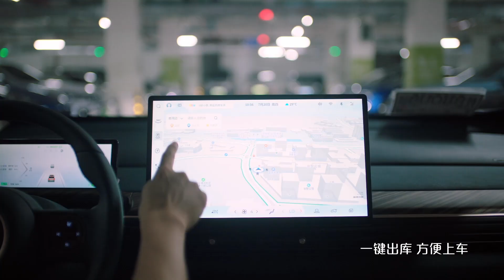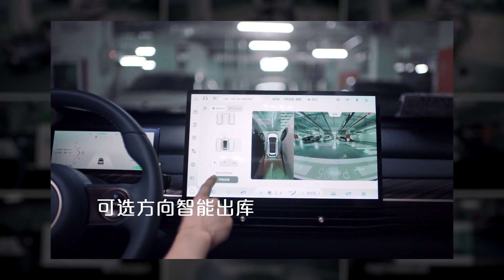2024 WULING BAOJUN CLOUD / YUNDUO EV Intelligent Driving Assistance (ADAS): Commercial Ad Iklan TVC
Baojun Cloud EV specification:
Overall dimension(mm): Length: 4295 Width: 1850 Height: 1652
Fuel Type: Pure electric
Maximum speed (km/h): 150
Total mass(kg): 1885, 2010, 2070
Kerb weight(kg): 1495, 1575, 1595, 1615, 1635, 1 665
Number of axes: 2
Wheelbase (mm): 2700
Minimum ground clearance (full load) (mm): 133
Tire specifications: 215/60 R17,  215/55 R18
Rated passenger capacity  (number of seats): 5
Track (front/rear) mm: Front track: 1600 Rear track: 1586
Approach/departure angle (degrees): 20/28
Front overhang/rear overhang (mm): 755/840
Electric motor model:  TZ180XS2A0
Electric motor enterprises: Zhuhai Enpower Electric Co., Ltd
Power Hp (kW): 134 (100) torque 200 Nm
 - The battery is lithium iron phosphate supplied by Liuzhou Huating New Energy Technology Co., Ltd, Battery capacity 37.9 kWh cruising range 360 km CLTC, capacity 50.6 kWh cruising range 460 km CLTC,  and capacity 56.8 kWh cruising range 505 km CLTC,

The product is a new energy vehicle, the new energy type is pure electric, the type of energy storage device for electric vehicles: lithium iron phosphate battery, the energy storage device assembly manufacturer: Liuzhou Huating New Energy Technology Co., Ltd., the energy storage device single manufacturer: Ruipulanjun Energy Co., Ltd., the peak power of the drive motor: 100kW.ABS model/manufacturer: RedESC5/SAIC Lianchuang Intelligent Network Technology (Jiangsu) Co., Ltd., ESP9/Bosch Automotive Parts (Suzhou) Co., Ltd., ESP9/ Bosch Automotive Parts (Chengdu) Co., Ltd. Optional: no 360 panoramic image system (front camera, exterior mirror camera), no front upper combination light; Another type: front and lower combination lights (headlamps, front position lights, front turn signals), rear combination lights (halogen turn signals, halogen brake lights, non-penetrating rear position lights).